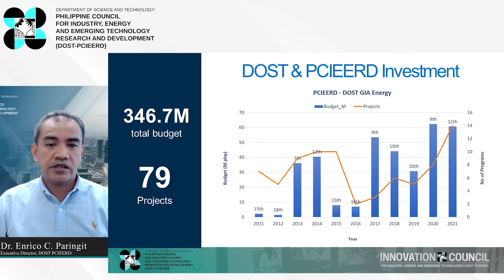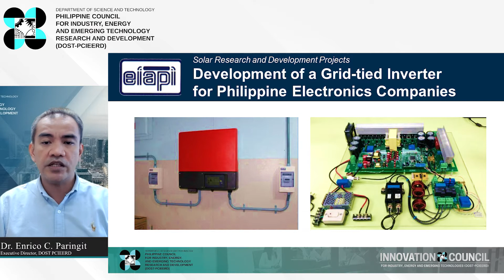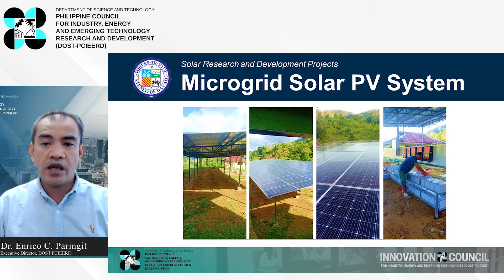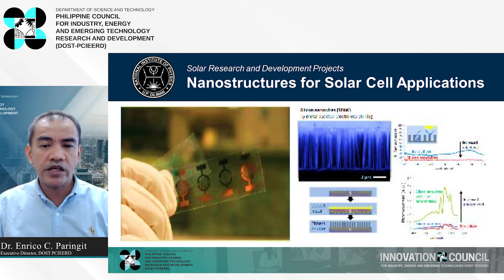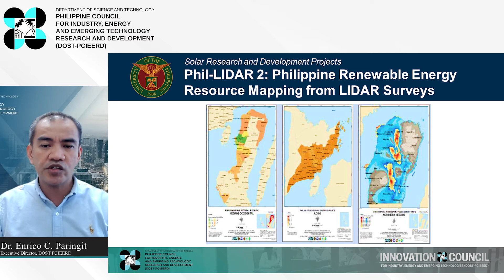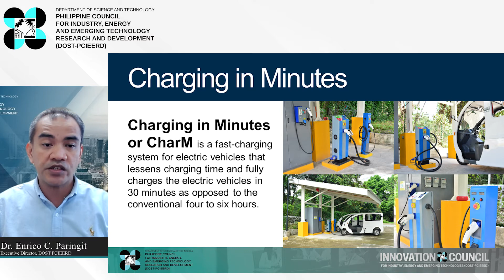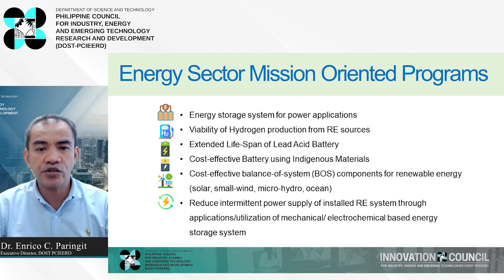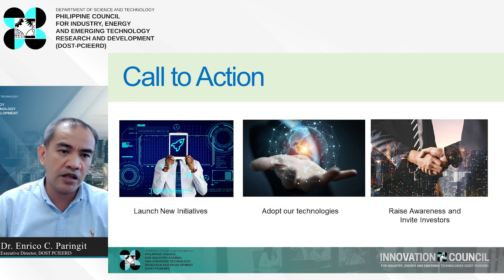PSC 2022: Keynote Speech from DOST PCIEERD - Dr. Enrico Paringit